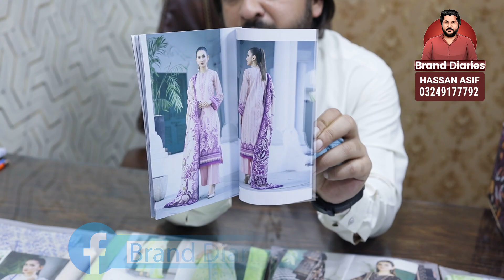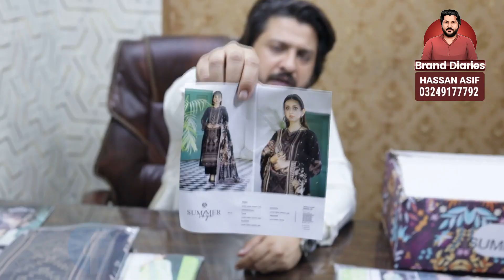GULLJEE Latest Vol. Summer Skye - Digital Printed Embroidered Collection | Ladies Suits Wholesale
GULLJEE Summer Skye Latest Embroidered Lawn Collection

Digital Printed Embroidered Lawn Shirt
Digital Printed Lawn Dupatta
Dyed Cambric Cotton Trouser

All Original Brand Suits Available at Super Wholesale Rates